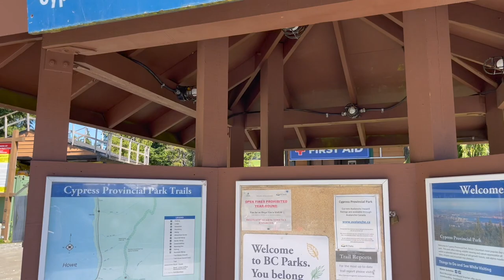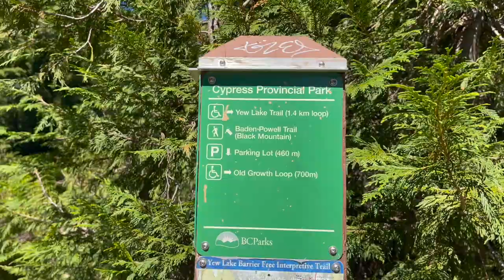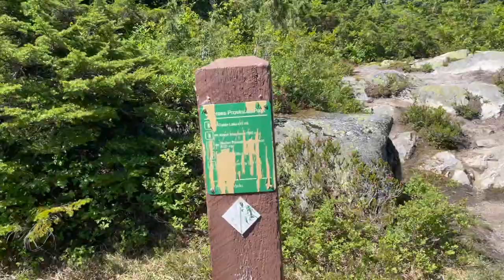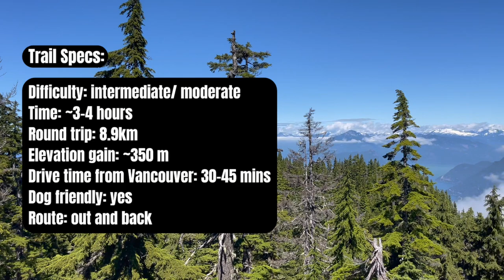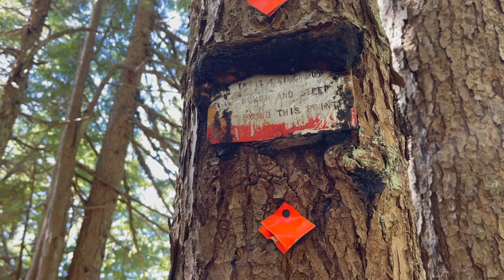Eagle Bluffs Hiking Guide | Cypress Mountain Hikes Vancouver | Eagle Bluffs Trail Review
Traditional, ancestral and unceded territory of the Coast Salish, səl̓ilwətaɁɬ təməxʷ (Tsleil-Waututh), Skwxwú7mesh-ulh Temíx̱w (Squamish), S’ólh Téméxw (Stó:lō) and šxʷməθkʷəy̓əmaɁɬ təməxʷ (Musqueam).

I really loved this hike! Eagle Bluffs sits at an elevation of 1,094 m and offers breathtaking views of Vancouver and beyond.

Getting to Cypress Mountain Parking Lot: On Highway 1, take Exit #8 for Cypress Bowl Road. Follow the paved highway for 13 km all the way until the parking lot at the very end by the downhill ski area.

Located on the jagged slopes above Eagle Harbour lies a breathtaking view of Vancouver and beyond from Eagle Bluffs. There are three potential routes, but I chose to start the hike at the alpine skiing area at the Cypress Mountain parking lot. From here the Baden Powell Trail is well marked and takes about 4 hours for a round trip over Black Mountain, to Eagle Bluffs and back to your car (I did it in roughly this amount of time, but I stopped a lot to take photos and film - the scenery on the way up is stunning!)

Eagle Bluffs is not mentioned on signage often, however you will follow the Baden Powell Trail which is marked by the distinctive "BP" & bright orange trail markers on the trees. The trail begins to ascend quickly as you make your way up a series of switchbacks. Make sure to take rest breaks, drink water and look back at the views as you gain elevation quickly through this steep initial section of the hike.  After a section of more gradual incline, the trail will reach and junction and to the right lies beautiful Cabin Lake. After you’ve enjoyed a pit stop at the lake, I recommend a short 250m detour trail up to the North summit of Black Mountain, sitting at 1,224m.

Back on the main trail by Cabin Lake, continue to the end of the boardwalk and you’ll pass the southern peak of Black Mountain. You’ll then begin to descend downhill through the forest to Owen Lake, then you’ll pass by several muddy sections and several small lakes. After another 20 minutes or so, the trail descends quickly down a steep rocky section and into a thicker forested area followed by a clearing and the incredible view from Eagle Bluffs.

Luckily I showed up on a clear sunny day, so the sprawling Lower Mainland, Vancouver International Airport, Mount Baker, Eagle Harbour, Horseshoe Bay and all the way to Vancouver Island was all visible! Such a great view of Stanley Park, UBC, and the large amount of cargo ships sitting in English Bay, too.

Difficulty: Intermediate/ Moderate
Time: 4 hours
Round Trip: 8.9km
Elevation gain: ~350 m
Drive time from Vancouver: 30-45 mins
Dog friendly: yes
Type: out and back
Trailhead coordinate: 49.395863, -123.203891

Social Media -